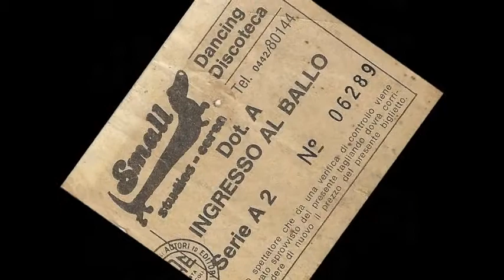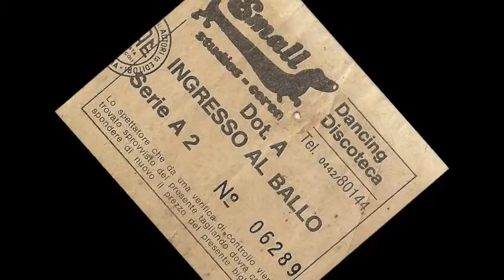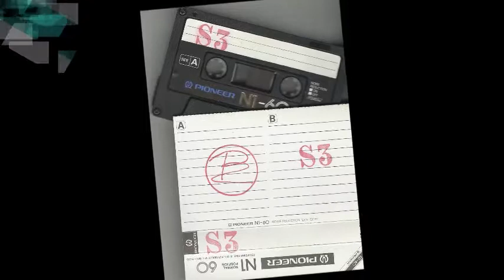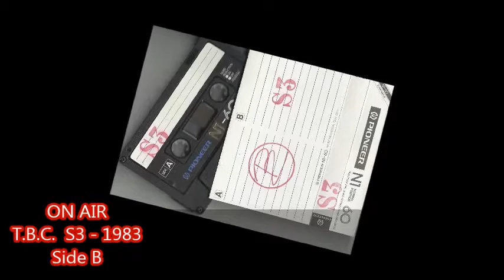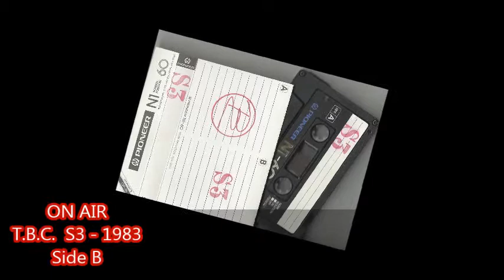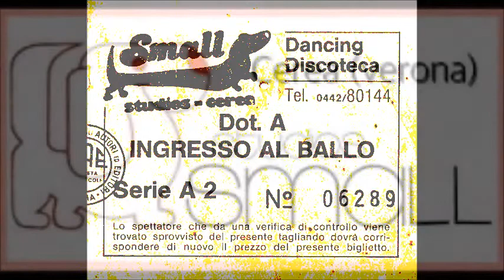D.j. T.B.C ☆ S3 - 83 - Small Studios ☆ Side B ☆